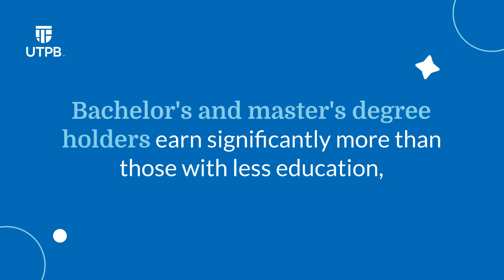English Degree Holders Outperform Tech in Earning Potential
English has often been touted as a degree that was best avoided if future employability and potential earnings were important to you. You'll be surprised to find out that times have changed, and that English majors working in English-related fields are outperforming tech majors. While tech salaries may start high, the constant evolution of technology can lead to income stagnation. English majors, equipped with enduring skills like communication and critical thinking, thrive in fields like business, law, and management.

The University of Texas Permian Basin offers affordable online English programs, including a Bachelor of Arts and Master of Arts. Elevate your career and income—statistics show higher degrees translate to higher earnings. Invest in your future with UTPB's flexible, world-class education.